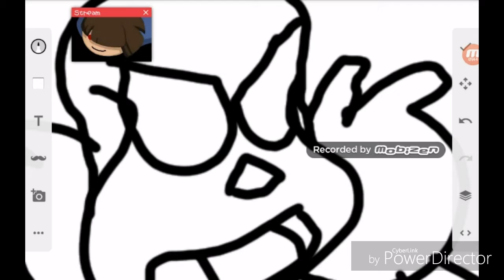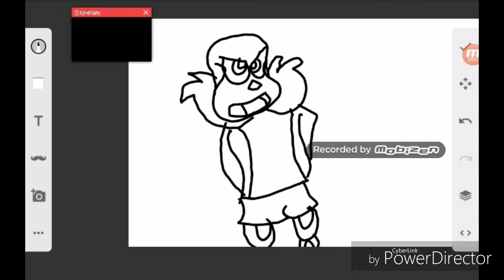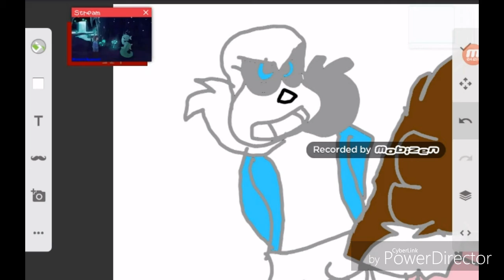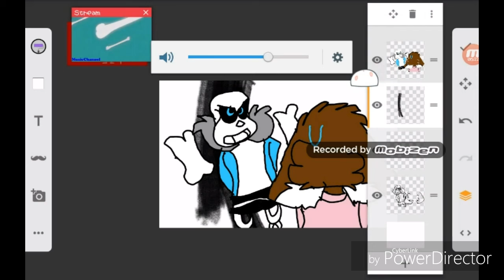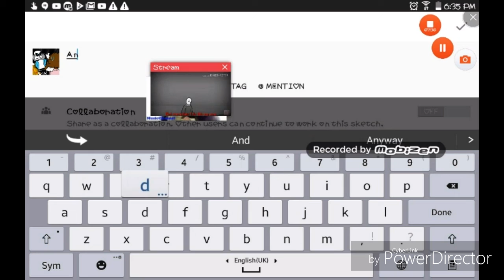Me batting speedpaint sans songs is disc